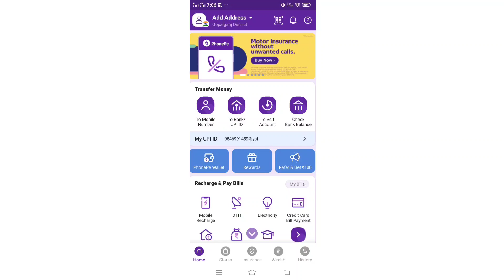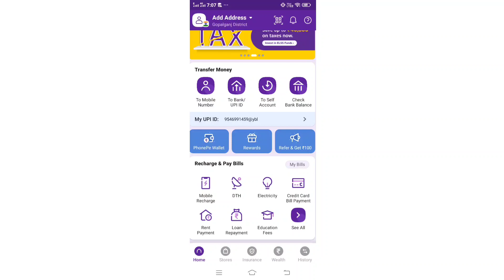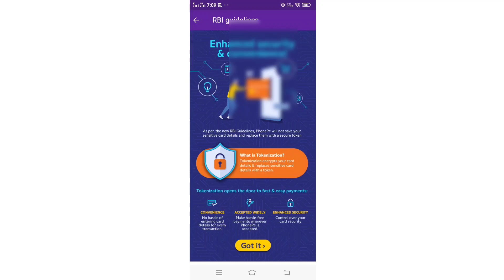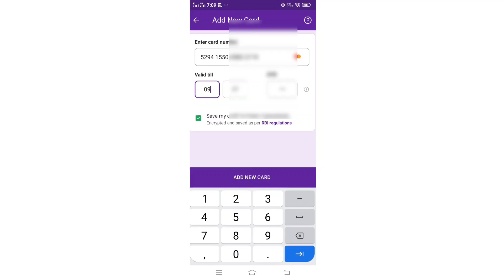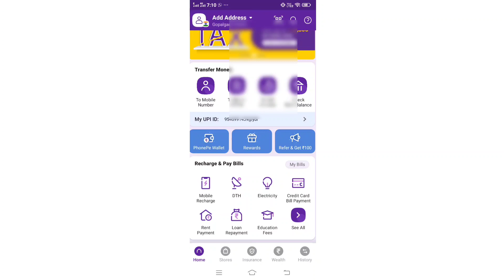How To Add Money phone pe Wallet From Saudi Arabia/Saudi Se phone pe Me Paise Kaise Transfer Kare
how to add money in phonepe from other debit card
how to add money in phonepe from other bank account
how to add money in phonepe wallet without bank account
how to add money in phonepe wallet by debit card
how to add money in phonepe wallet
how to add money in phonepe

saudi me phone pe account kaise banaye
phone pe account kaise delete kare
phonepe history kaise delete kare
phonepe se account kaise delete kare 2022
phonepe  account
phonepe wallet kaise banaye aadhar card se
phonepe kyc kaise kare pan card
phonepe voter id kya hota hai
voter id number konsa hota hai
phonepe upi id kya hota hai
phonepe upi id kaise change kare
phonepe upi id ka password kaise change kare
phonepe ka upi pin kaise pata kare
apne phonepe ka upi pin kaise pata kare

1 ) phonepe unable to proceed
2 )  phonepe unable to proceed problem
3 )  phone pe account delete karne ke baad wapas kaise laye
4 ) phone pe account delete karne ke baad new account kaise banaye
5 )  phone pe account delete karne ke baad login kaise kare
6 ) phone pe account delete karne ke baad cancel kaise kare
7 )  phonepe unable to proceed fix kaise kare
8 ) phonepe unable to proceed thik kaise kare
9  ) phonepe unable to proceed solve kaise kare
10  ) phone pe account recover kaise kare after delete
how to solve phonepe unable to proceed
how to fix phonepe unable to proceed
how to recover phonepe account